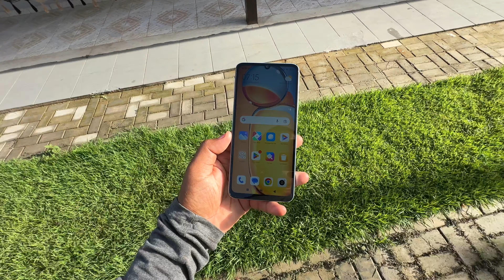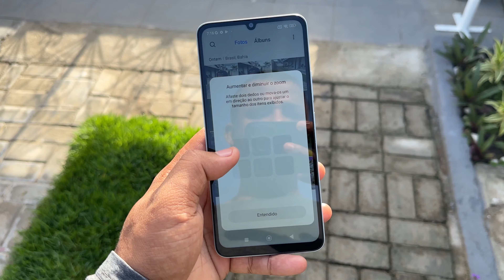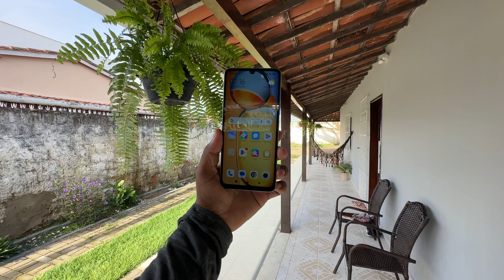Os Mesmos Celulares Com Nomes Diferentes: REDMI13C x POCO C65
- POCO X6 Pro 512GB (Amazon)
- Galaxy A55 128/256GB
- iPhone 13 128/256GB (Meli)

- Se desejar, ajude-nos a manter o canal com PIX de 1 REAL: 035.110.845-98